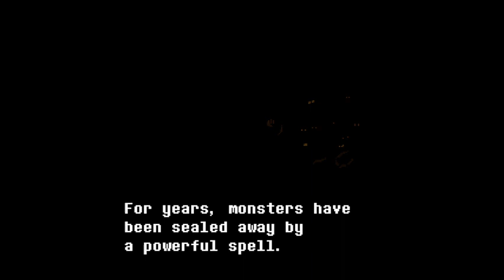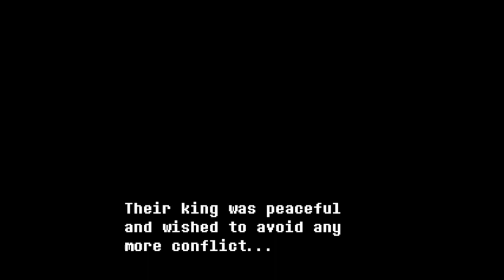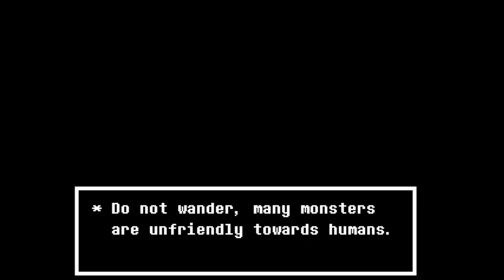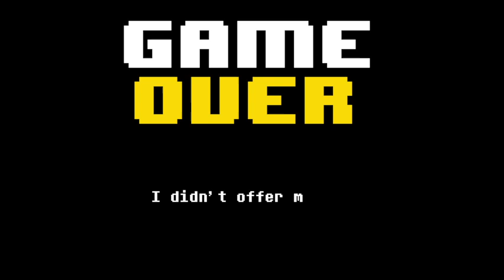IN THE UNDERGROUND ONCE AGAIN - Undertale Yellow (Part 1)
yes i am FINALLY playing UTY, liking it so far -- Watch live